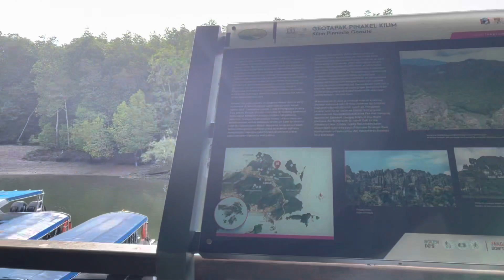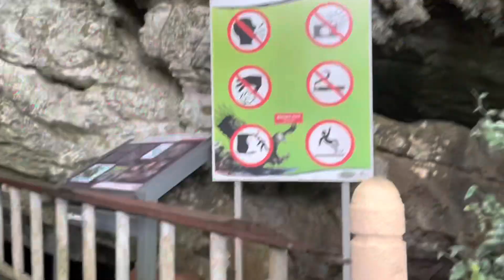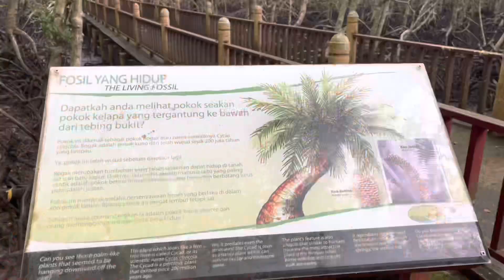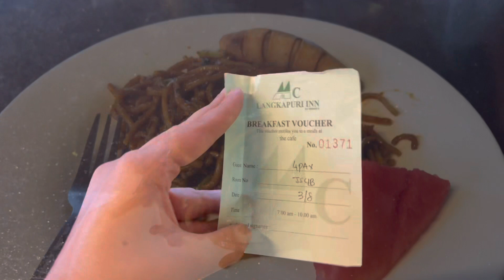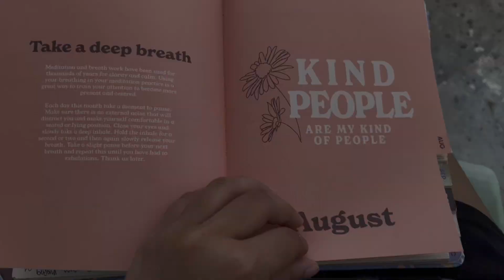Langkawi Vlog | island hopping, eagle watching & more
for better quality watch in 1080p* (Click the 3 dots in the corner and change 'quality')
♡ hello everyone !! ♡
In this video, I show you my family and I’s trip (day 3 and 4) to Langkawi.

if u made it this far ily xxx
-TS ♡